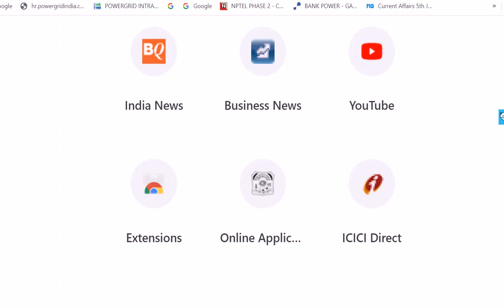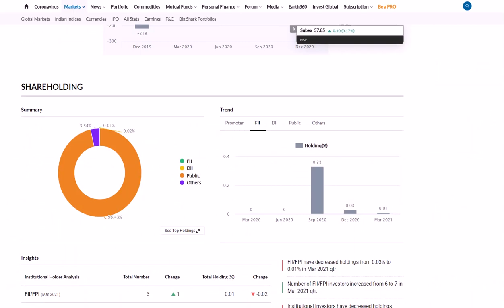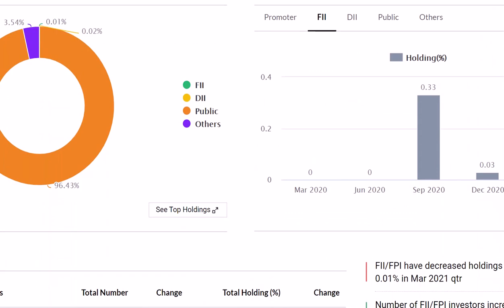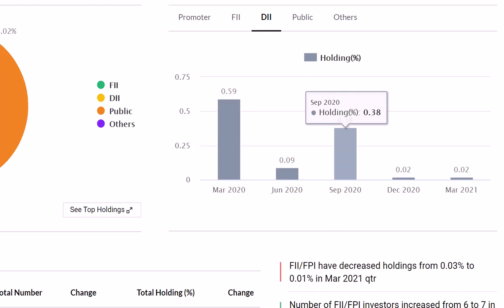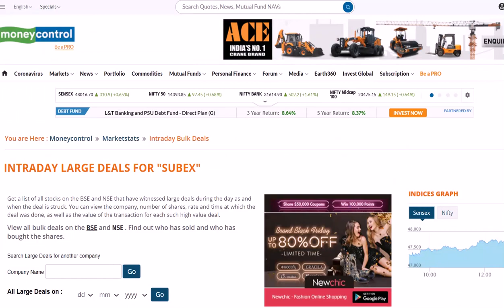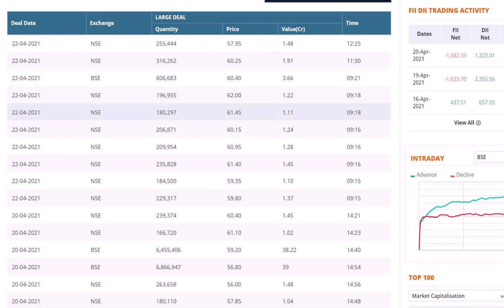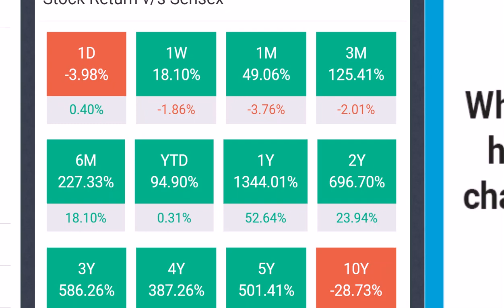💥💥SUBEX LIMITED🟢 Latest News( AI) Platform Lunch हो गया News Hindi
💥💥SUBEX LIMITED🟢 Latest News( AI) Platform Lunch हो गया News Hindi निवेश करने से पहेले video जरूर देखिए !